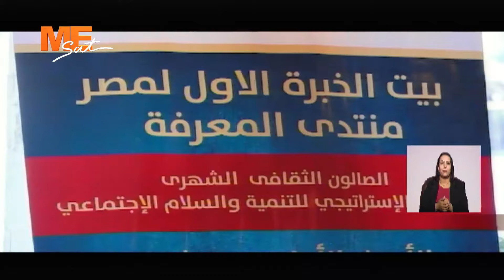ندوة «التعايش الأسري والسلام الاجتماعي في عصر "منصات التواصل الاجتماعي"» | تقرير.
جمعية المنتدى الإستراتيجي للتنمية والسلام الاجتماعي تنظم ندوة «التعايش الأسري والسلام الاجتماعي في عصر "منصات التواصل الاجتماعي"» | تقرير.